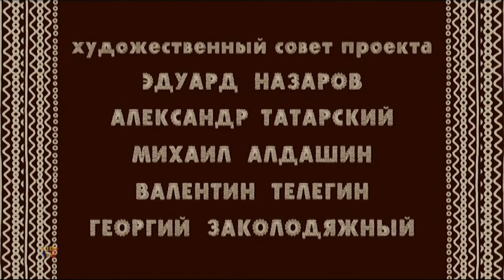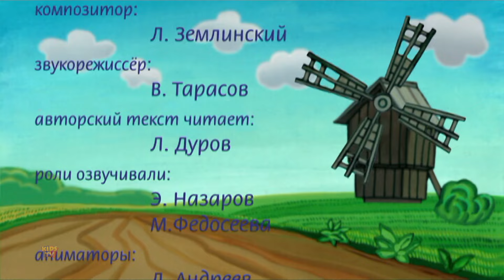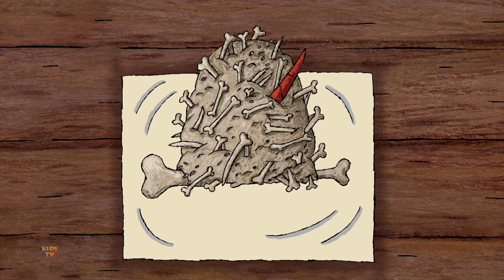Pisica Și Vulpea + Mai Mult Povestiri Şi Basme Pentru Copiii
🏔️📖 Cufundă-ți micuții în lumea încântătoare a "Mountain of Gems”, un fascinant basm rusesc pentru copii! Alăturați-vă aventurii animate în timp ce personaje pline de viață, povestiri bogate și imagini distractive dau viață poveștii. Lasă magia povestirii să-ți transporte copiii într-o lume a imaginației, învățării și lecțiilor atemporale.

🌈 Înscrieți-vă pentru mai multe KidsStories și jucați-vă pentru a explora farmecul ficțiunii rusești cu "Mountain of Gems”. Este timpul pentru explorare culturală, învățare și o călătorie melodică pentru cei tineri din suflet! 🎵👶👦